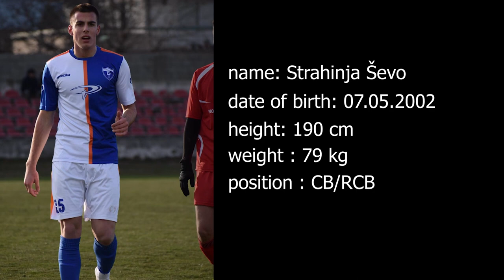Ševo Strahinja - 2021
Ševo Strahinja
FK Belasica 2020/21
the second half of the season highlights
position: CB/RCB